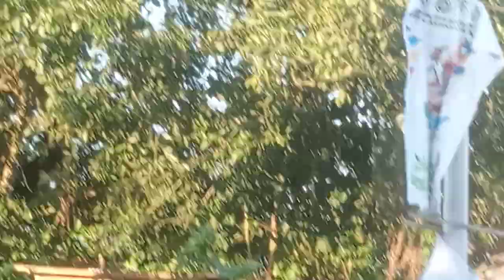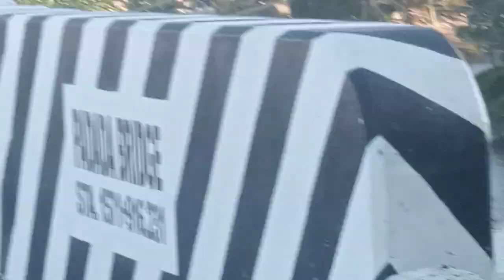Punong Balite part 1 ng Hagonoy Davao del Sur